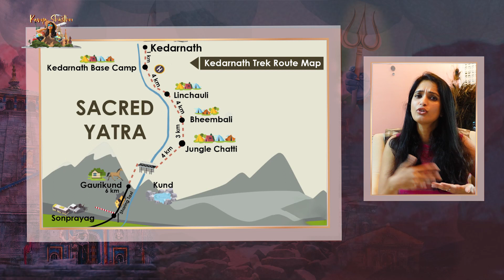How to Reach Kedarnath | ಕೇದರನಾಥಗೆ ಹೋಗೋದು ಹೇಗೆ | Kavya Shastry | Kannada travel vlog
Looking for a comprehensive guide to planning your trip to Kedarnath? Look no further than this informative video! In this video, you'll get advice on everything from transportation options and suitable attire to the rich history of the Kedarnath temple. Whether you're a seasoned traveler or planning your first pilgrimage, you'll find all the information you need to make the most of your journey to this sacred site. Kedarnath temple will open on April 22. So do visit and share your experience with us.

About Me:
Welcome to Kavya Shastry's YouTube channel! On this channel, you can join me as I share my travels and lifestyle with you. From exploring new destinations and trying out new experiences to sharing my thoughts and tips on fashion, beauty, and wellness, I can't wait to share it all with you. Thank you for stopping by, and I can't wait to share more with you soon!